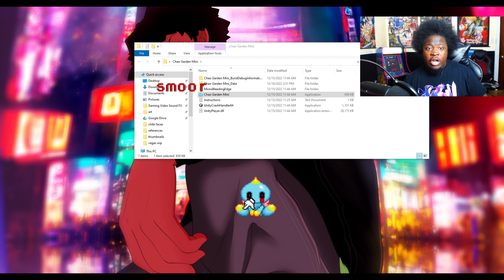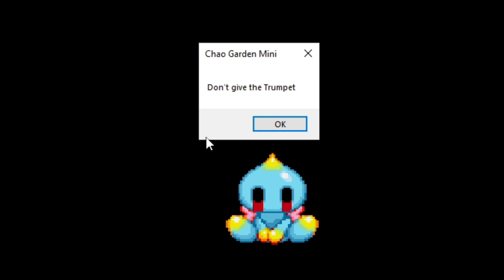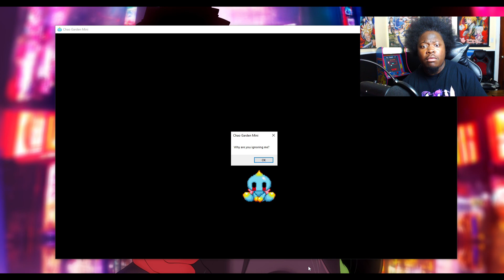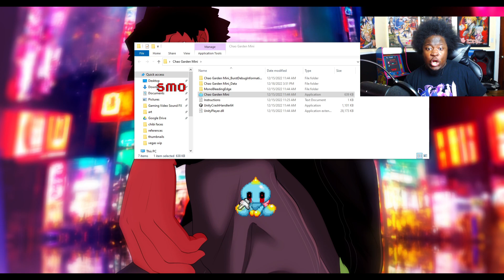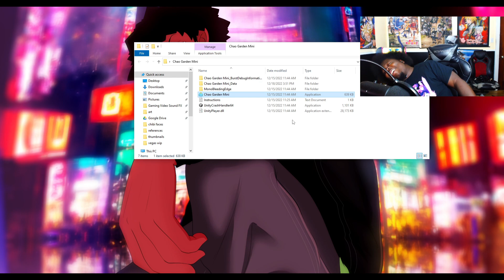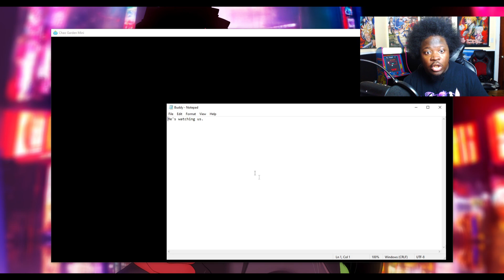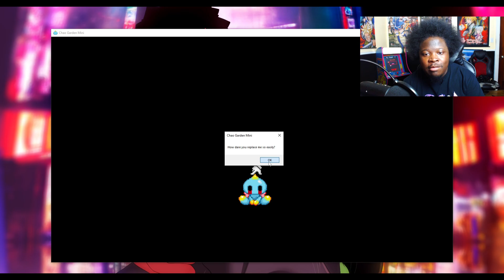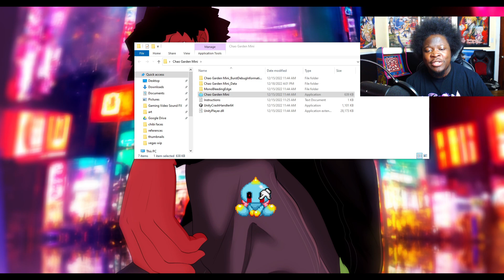TERRIFYING CHAO.EXE TOOK OVER MY PC !! | Chao Garden SONIC.EXE Horror Game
In this video, I'm sharing my scary experience where chao.exe took over my computer. This malware forced me to play the Chao Garden sonic.exe horror game.

Watch as I struggle to escape the game and protect my computer from chao.exe.

Game -